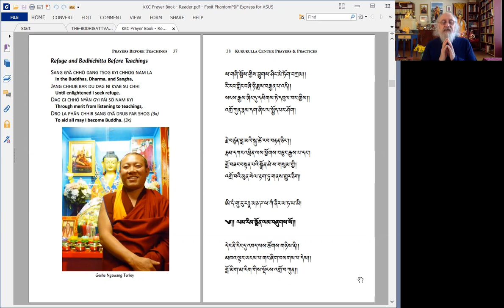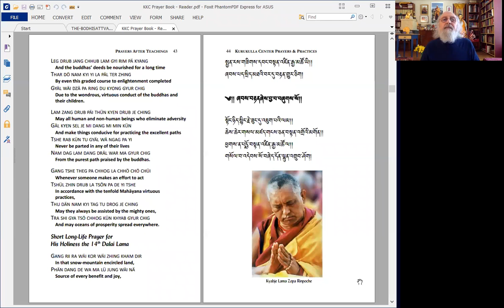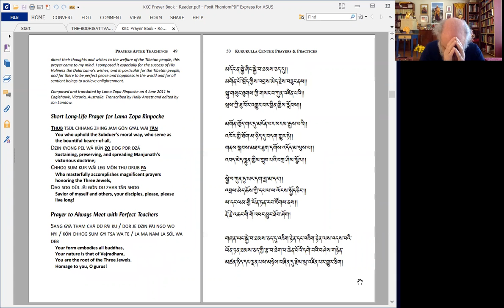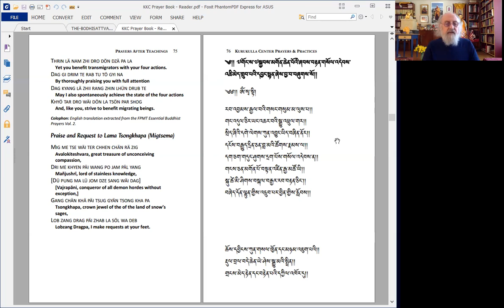A Lamp for the Path to Enlightenment by Lama Atisha with Dr. Nick Ribush ( 2/27/2022)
Dr. Nick Ribush gave commentary on A Lamp for the Path to Enlightenment, by the great Indian pandit and yogi Atisha Dipamkara Shrijnana. Nick based his commentary on a teaching on this text by Khunu Lama Rinpoche given to the monks and nuns of the International Mahayana Institute in Nepal in 1975 and translated by Lama Zopa Rinpoche. Nick attended this teaching and edited it for publication. Nick also refered to His Holiness the Dalai Lama’s commentary, which is to be found in Illuminating the Path to Enlightenment.

Composed in the 11th century, Atisha’s celebrated text is a concise summary of all 84,000 teachings of the Buddha and is the forerunner of the lamrim, or stages of the path to enlightenment, texts that followed. Khunu Lama Rinpoche’s and His Holiness’s commentaries really bring this ancient work to life and make it relevant to the practitioners of today.

Dr. Nicholas Ribush, MB, BS, is a graduate of Melbourne University Medical School (1964) who first encountered Buddhism at Kopan Monastery, Nepal, in 1972. Since then he has been a student of Lama Yeshe and Lama Zopa Rinpoche and a full time worker for their international organization, the Foundation for the Preservation of the Mahayana Tradition (FPMT). Dr. Nick is the Founding Director of Kurukulla Center and current Director of the Lama Yeshe Wisdom Archive.